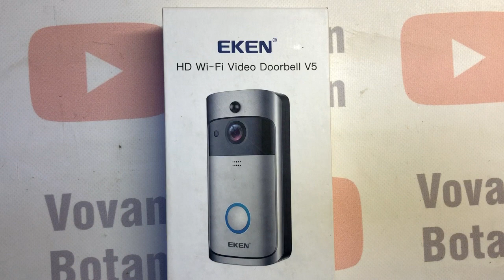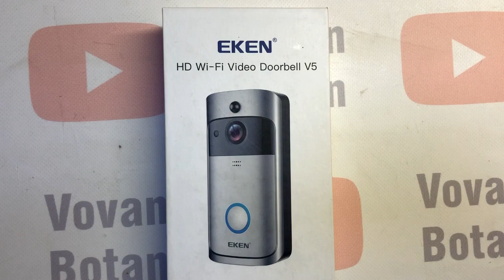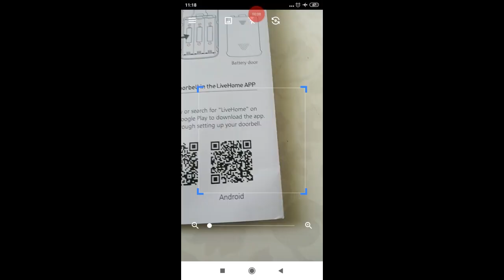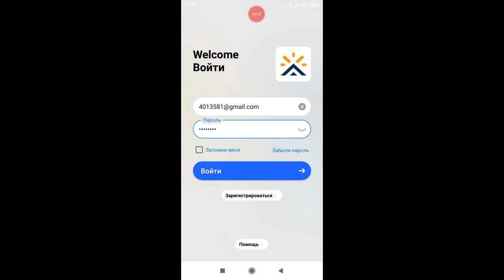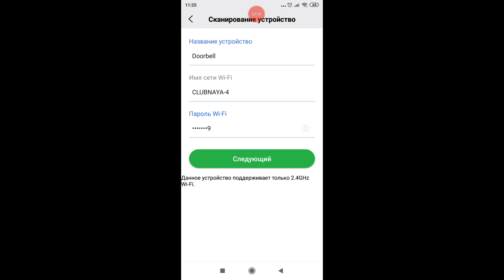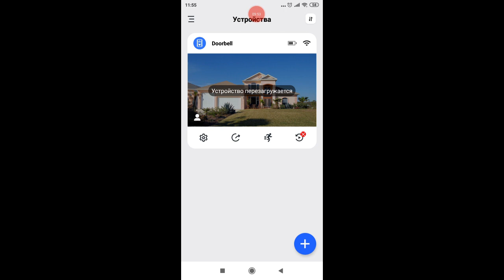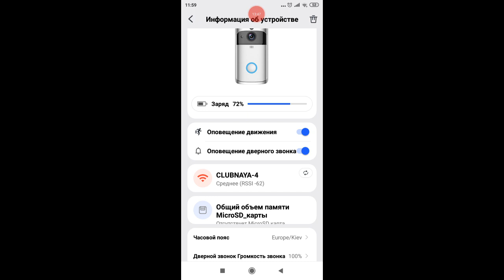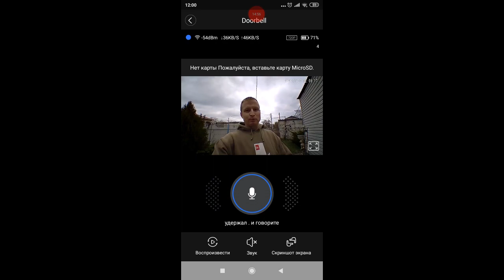Беспроводной домофон с Алиэкспресс EKEN DOORBELL V5